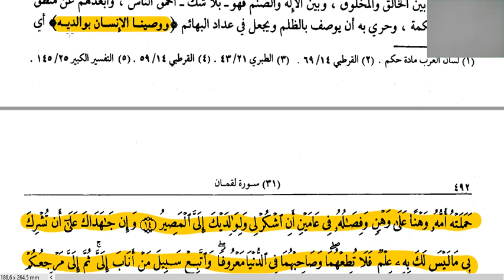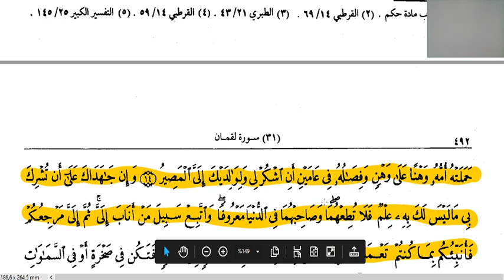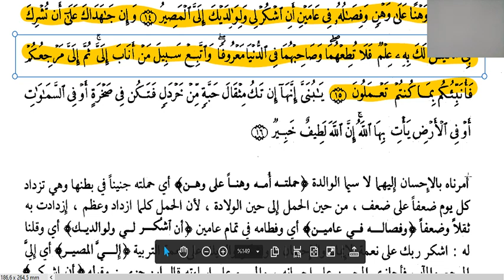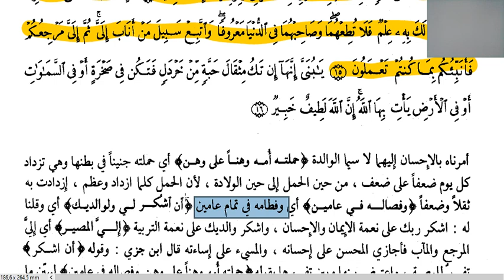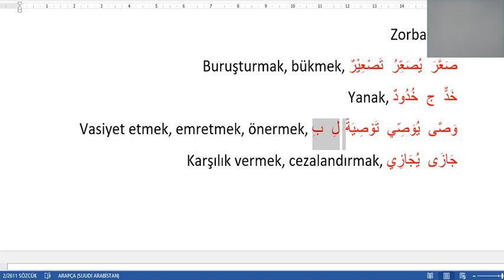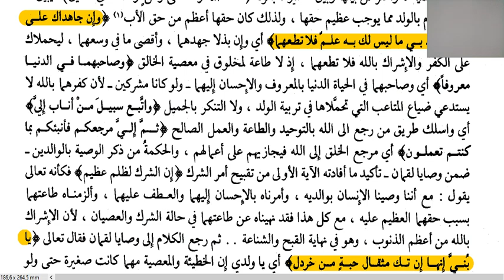LOKMAN SURESİ TEFSİRİ (7.DERS)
SAFVETÜ'T-TEFASİRDEN LOKMAN SURESİ TEFSİRİ